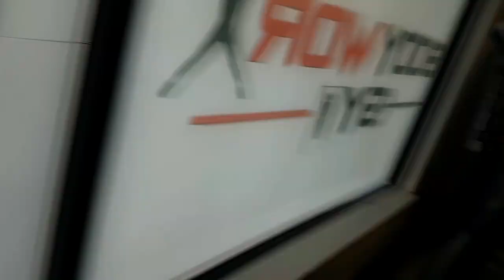I can't believe I let this happen